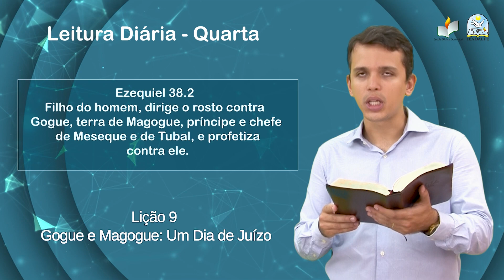Leitura Diária - EBD - Quarta - Lição 9 - 4º Trim de 2022 - Ieadalpe - 23/11/2022.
Ezequiel 27.13
Javã, Tubal e Meseque eram teus
 mercadores; com escravos e objetos de
 bronze fizeram negócios contigo.

Ezequiel 38.2
Filho do homem, dirige o rosto contra
Gogue, terra de Magogue, príncipe e chefe
 de Meseque e de Tubal, e profetiza
 contra ele.

Realização: Ieadalpe/ICM

Ou faça através das contas abaixo:

Ag. 3503-3
C.C. 40021-1

CAIXA
Ag. 3122

BRADESCO
Ag. 1058

SANTANDER
Ag. 3295
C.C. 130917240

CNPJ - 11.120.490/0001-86